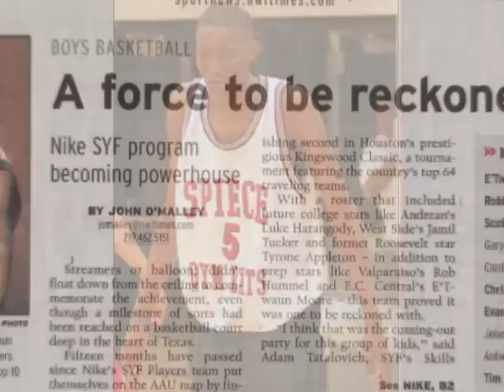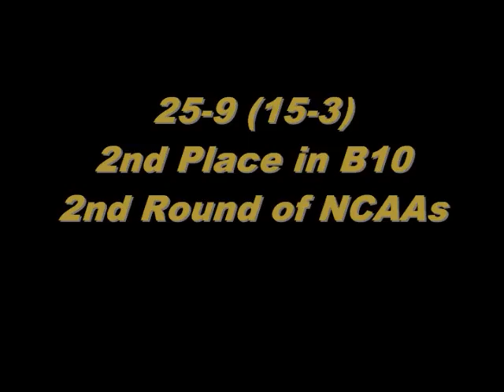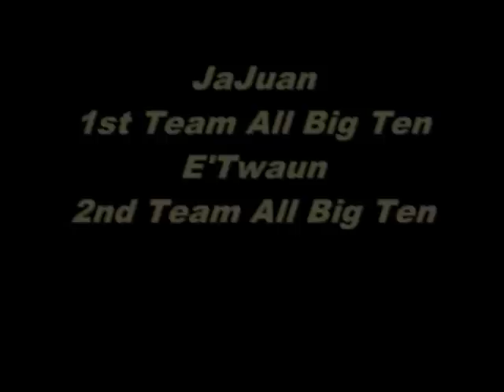A Tribute to E'Twaun and JaJuan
A tribute to Purdue seniors #33 E'Twaun Moore and #25 JaJuan Johnson prior to their final game in Mackey. Clips taken from various youtube highlight videos.

Music (in order):
Diddy- Coming Home
Mario- All the Above